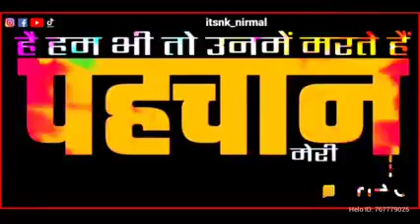11 मई 2020